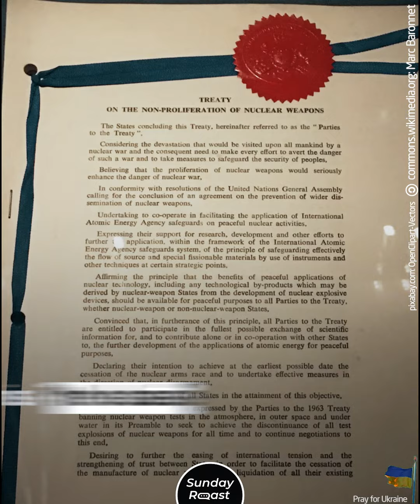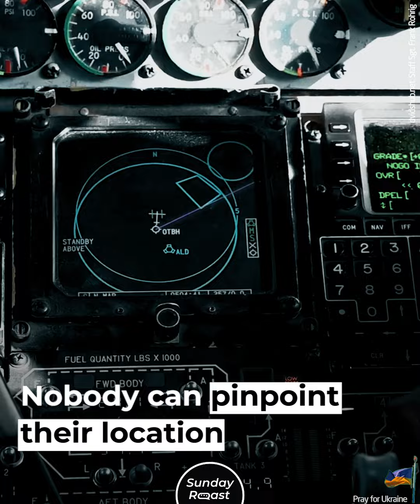Israel’s Nuclear Triad: Don’t Ask, Don’t Tell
Israel 🇮🇱 has a nuclear arsenal that North Korea or Pakistan can only dream of; yet it prefers “deliberate ambiguity” over saber-rattling.